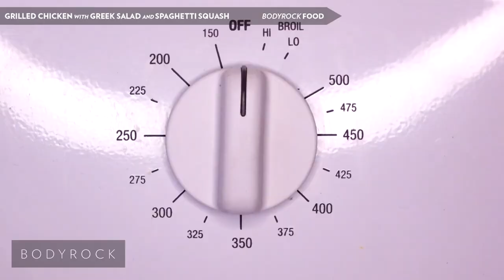Chicken Recipes: Grilled Chicken and Spaghetti Squash